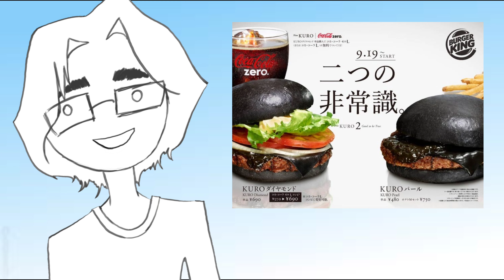31 days of Halloween / Burger King Kuro burger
31 days of Halloween  / Burger King Kuro burger